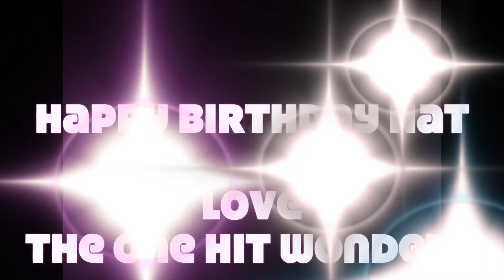Natstock Bandeoke with The One Hit Wonders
From 21st July 2012 - Nat's 40th birthday party.
Featuring some of the performances from the night and a very special twist off with the birthday girl.
For more info about bandeoke or The One Hit Wonders please